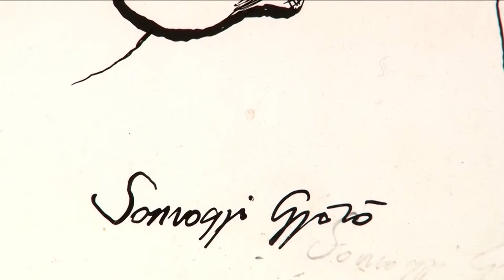Through myself - Rajtam keresztül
"Győző Somogyi, the human, was the essentials of this film. The human, whose genuineness proves the truth of his arts. In an era of disintergation, where our world is falling apart."
Zoltán Bicskei

"His tempera paintings have graphic effects due to determined outlines as if the artist painted the previously drawn lines and contours. Somogyi cannot be categorized to any of the art tendencies or artistic communities. The interpretation of the content is only one component of his works, the expressiveness of his works lies behind their unusual formulation."
András Tasnádi

"Modernism -- as I see it -- started as an atheist movement in the early Enlightment, and its roots had already existed in the Middle Ages. So, Modernism was a secular, anti-sacral movement. Humans wanted to free themselves from God, from religion and its rules, as well as from traditions. They thought those things made them tied, restricted. They have rendered themselves independent by today and now they have to pay the price. People are left alone in empty sky and universe, and they do not really know what to do with it. Struggling has turned into self-destruction and world-devastation. Humanity started realizing the mistakes, but still cannot find the way backwards, the way of conversion. We want to keep our faces and the pride for our technological achievements, but we cannot have them both. We have to give up one of them to make us able to return to God and life."
Győző Somogyi